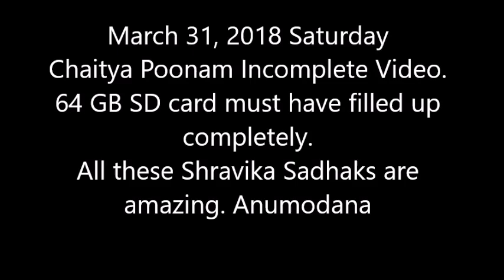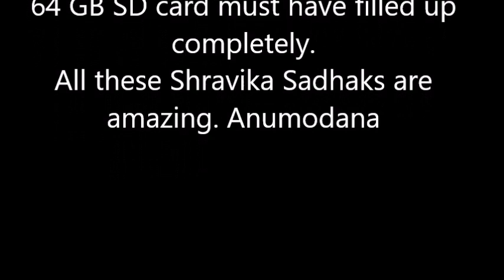March 31, 2018 Chaityi Punam Part 3 of 3, HDC, JCSC R